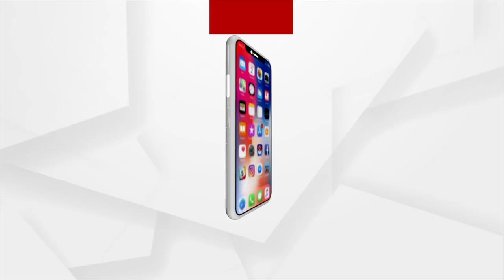ମନ ମୋହୁଛି ମ୍ୟାଜିକ ଦୀପ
ଆସୁଛି ଆଲୋକର ପର୍ବ ଦୀପାବଳି । ଏହି ପର୍ବର ମୁଖ୍ୟ ଅଂଶ ହେଉଛି ଦୀପ । ଆନନ୍ଦ ଓ ଆଲୋକର ଏହି ପର୍ବକୁ ଆଉ ଟିକେ ତାଜା କରିଦେବା ପାଇଁ ଭୁବନେଶ୍ୱର ଏକାମ୍ର ହାଟରେ ଆୟୋଜିତ ହେଉଛି ଦୀପ ଓ ଟେରାକୋଟା ସାମଗ୍ରୀର ବଡ଼ ପ୍ରଦର୍ଶନୀ । ଏଥିରେ ପ୍ରମୁଖ ଆକର୍ଷଣ ପାଲଟିଛି ଭଳିକି ଭଳି ଡିଜାଇନର ମ୍ୟାଜିକ ଦୀପ । ଥରେ ଇନ୍ଧନ ଦେଇଦେଲେ ୧୫ ଘଣ୍ଟା ଜଳୁଥିବ ।